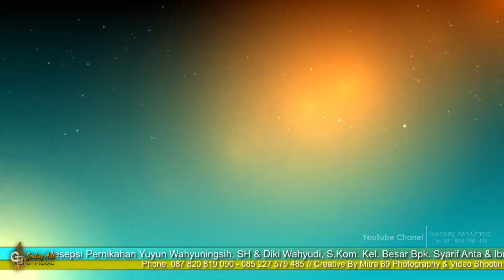Masket Hate G A live Margacina Kuningan 3 Juli 2022